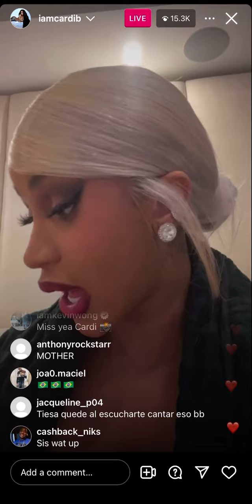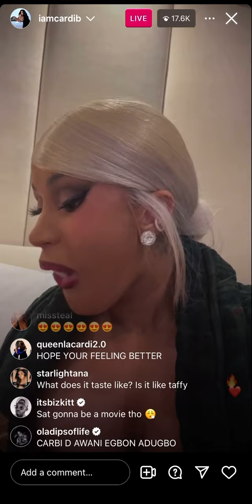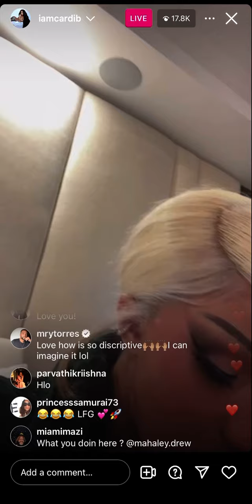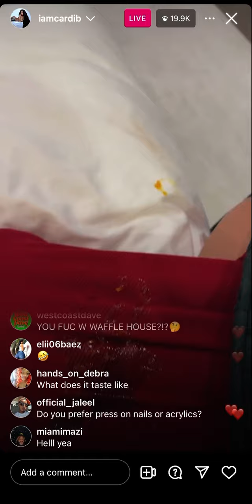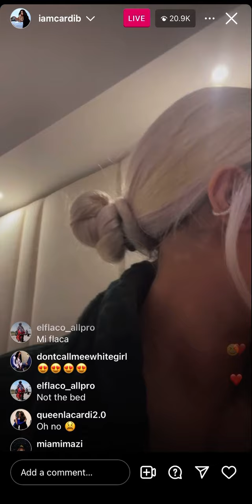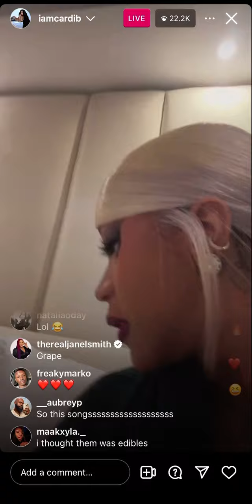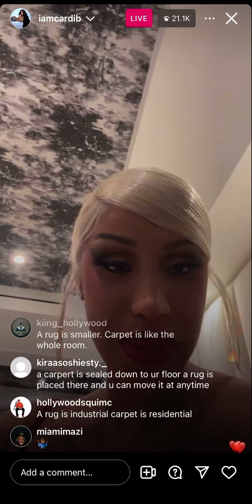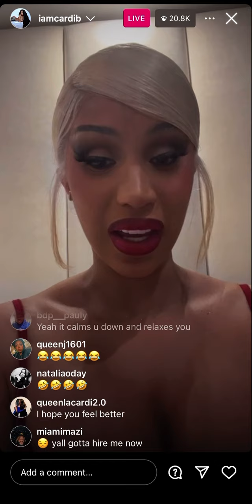Cardi b on live talking about her asthma